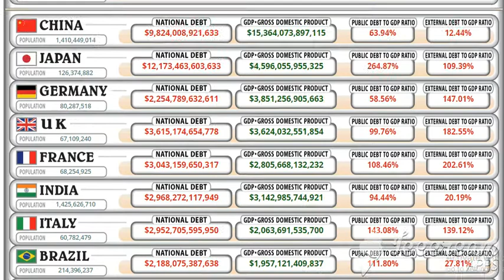Top 10 countries debt wise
Top 10 countries wise debt